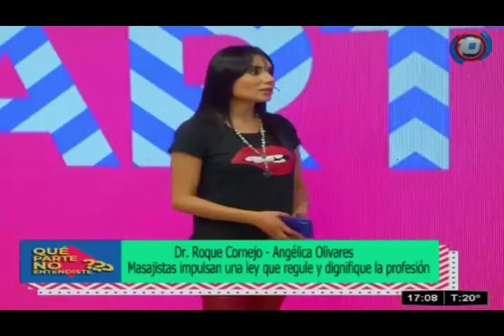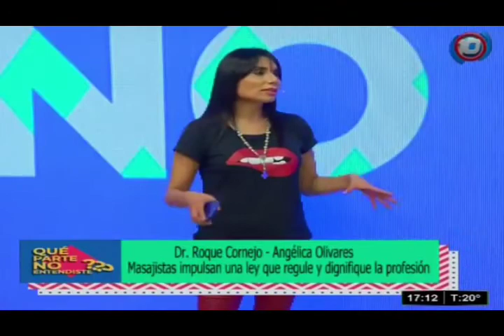Buscan jerarquizar la actividad de masoterapeutas y afines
Mediante una ley buscarán Buscan jerarquizar la actividad de masoterapeutas y afines mediante una ley.